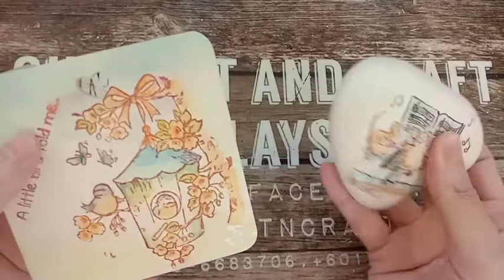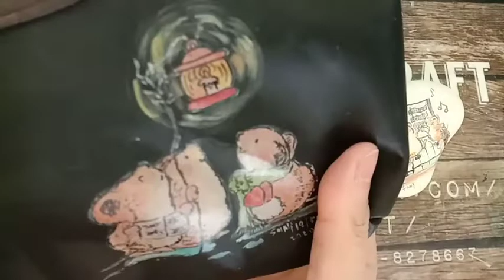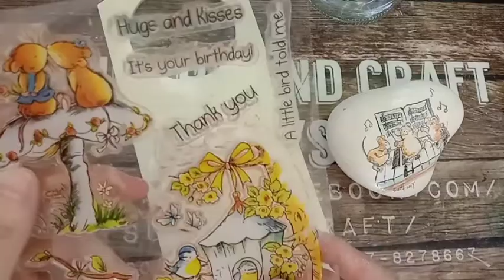[YT46FA] FolkArtPanting鄉村彩繪 《Simple Painting using Acrylic Stamp》《简易彩绘~使用印章彩绘》29/07/2020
【Simple Painting with Acrylic Stamp】
【簡易彩繪～使用印章彩繪】

In this painting tutorial , I will show you how to use limited palette (only 16color from SuNi Art), only one brush and acrylic stamp to paint simple and beautiful painting. All the painting I designed are very simple and suitable for beginner . And most of my other tutorial I use mainly CommaStroke SStroke , and each video show every step in detail. Let’s have fun today !!

Painting with acrylic paint is easy and fun.
Acrylic paint is one of the most versatile medium. It is water-soluble when wet and yet because it is a plastic polymer, dries into a flexible, water-resistant, and durable surface to which subsequent layers of paint can be added without disturbing the underlying layers. My painting tutorials are suitable for beginner and show each step in
. Let’s have fun today !!

Material and Tools:-
🔸all painting shared using SuNiArt16colorset ( you may use other brand similar color ) RM68
🔸brush used  for this project : round brush No.0 RM9

✅to learn more about SuNi Art painting and decoupage course👇欲了解更多彩繪或拼貼課程請點擊以下連結:-
**Other platforms is more exciting SuNi Art其他的平台更精彩

🌼comma stroke practice video tutorial逗點筆法練習教學視頻

大家好，
这是来自马来西亚#SuNiArt and Craft的#SuNi。您可以在FaceBook

在這個绘画教程中，我将向您展示如何使用几种颜色（SuNiArt 16color 16色套装组）一支画笔和印章来绘制漂亮的彩绘作品。我所設計的作品都是簡單的小品，很多視頻都是用逗點筆法和S筆法繪製，很適合初學者。今天让我们一起来画画吧！！

 用亚克力颜料绘画既简单又有趣。
 亚克力颜料是用途最广泛的颜料之一。 它在潮湿时是水溶性的，但由于它是一种塑料聚合物，因此干燥后成柔软，耐水和耐用的表面，所以可以吹干后在其上添加其他绘画而不会干扰下面的畫作层。

画笔和颜料：-
🔸我全部的彩绘教学视频都是采用SuNi Art的16色套装组绘制的,你也可以使用任何牌子的亚克力颜料，找相的顏色
🔸使用0號圓筆